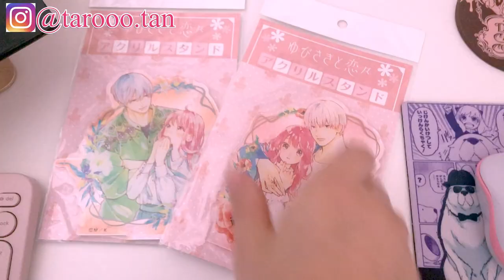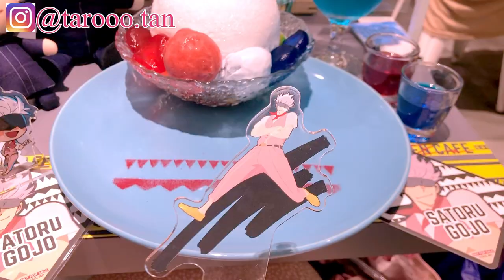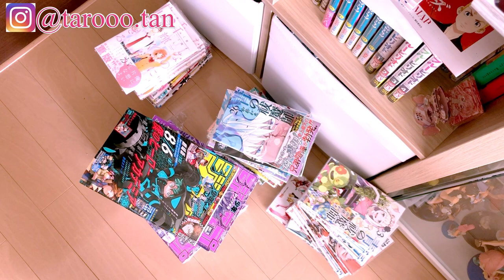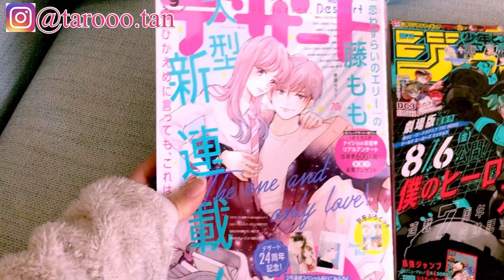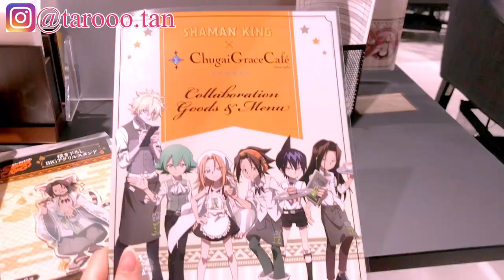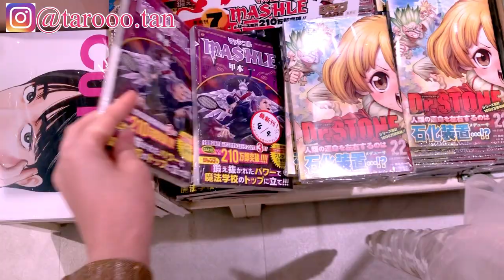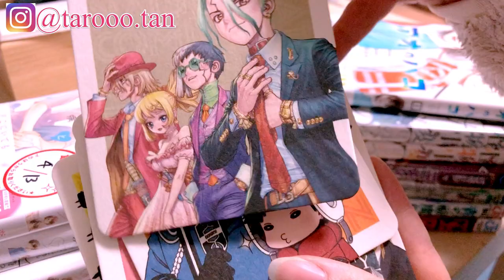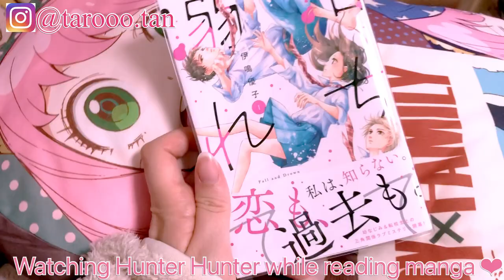Weekend Vlog |Jujutsu Kaisen Café| Blue Lock Pop up store & Manga Haul | Relaxing & Aesthetic Vlog💗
Open me 😊
In today’s video we’re going to visit the Jujutsu Kaisen cafe, it has been so long since I went to a jujutsu event so I’m super excited !!

I also spent a day exploring Shibuya and visiting all the Otaku hot spots, the past few weeks have been rather stressful so I needed some Otaku self care time for myself 💗

Tougen Anki
Blue Exorcist
Kemono Jihen
Haikyuu
Fall and Drown
I’m addicted to you
Mashle
Ao no Hako
Ron Kamonohashi: Deranged detective
Dandadan

Your Lie (Prod by Daystar)
A new day (Prod by Daystar)
Celery in a Carrot field (Prod by Daystar)
Little Bunny (Prod by Daystar)